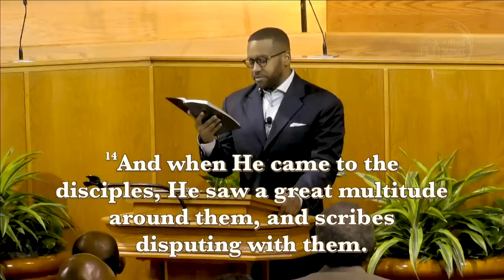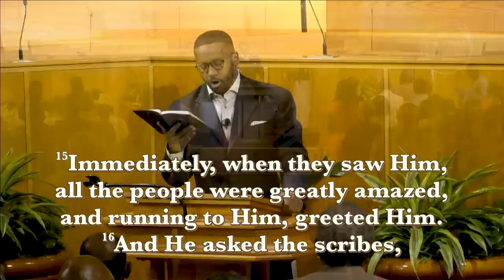July 15, 2018 "Church Hurt", Rev. Dr. Howard-John Wesley